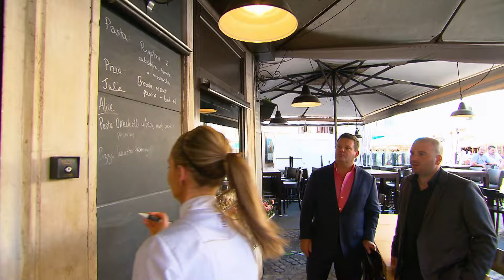Best Comfort Food | MasterChef Australia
Hot dog, pizza, hamburger - what is your favourite comfort food? MasterChef Australia cooks and serves it all! - Welcome to the official MasterChef Australia YouTube channel!